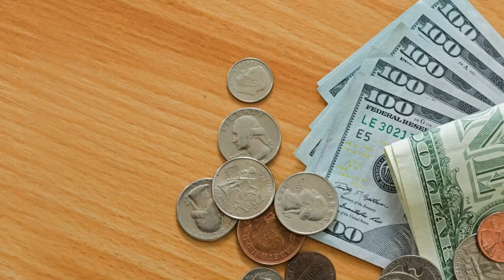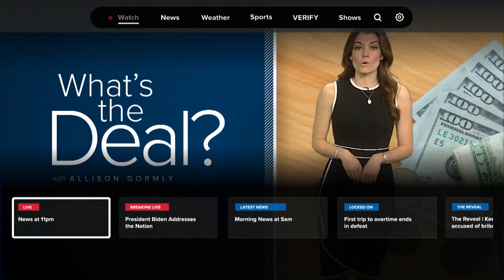Breaking down the cost of Easter I What's the Deal?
Allison Gormly tells us What's the Deal with what candy people want the most and just how much is the holiday going to cost most of us.